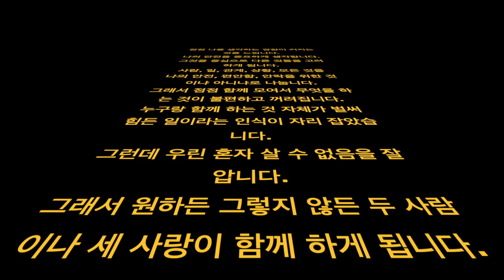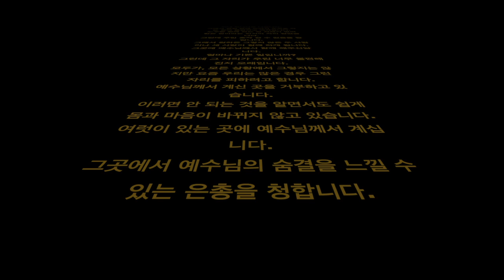마태오 18,15-20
점점 나를 생각하는 경향이 커지는 것을 느낍니다.
나의 안전을 중요하게 생각합니다.
그것을 중심으로 다른 것들을 고려하게 됩니다.
사람, 일, 관계, 상황, 모든 것을 나의 안전, 편안함, 안락을 위한 것이냐 아니냐로 나눕니다.
그래서 점점 함께 모여서 무엇을 하는 것이 불편하고 꺼려집니다.
누구랑 함께 하는 것 자체가 벌써 힘든 일이라는 인식이 자리 잡았습니다.
그런데 우린 혼자 살 수 없음을 잘 압니다.
그래서 원하든 그렇지 않든 두 사람이나 세 사랑이 함께 하게 됩니다.
그곳에 예수님께서 함께 해주신답니다.
얼마나 기쁜 일입니까?
그런데 그 자리가 우린 너무 불편해진지 오래입니다.
모두가, 모든 상황에서 그렇지는 않지만 요즘 우리는 많은 경우 그런 자리를 피하려고 합니다.
예수님께서 계신 곳을 거부하고 있습니다.
이러면 안 되는 것을 알면서도 쉽게 몸과 마음이 바뀌지 않고 있습니다.
여럿이 있는 곳에 예수님께서 계십니다.
그곳에서 예수님의 숨결을 느낄 수 있는 은총을 청합니다.